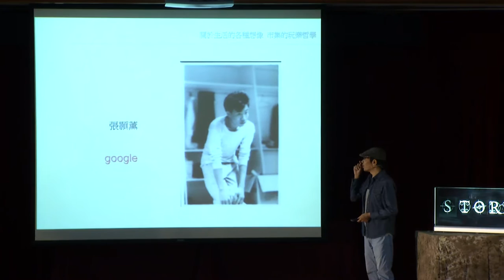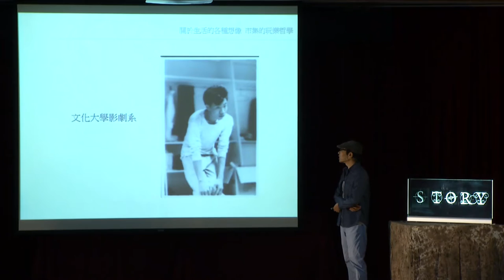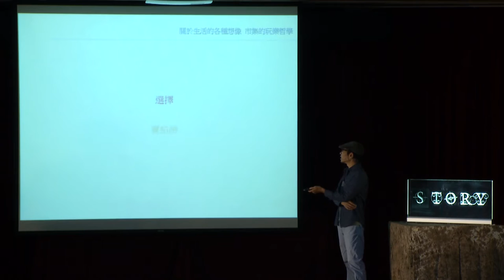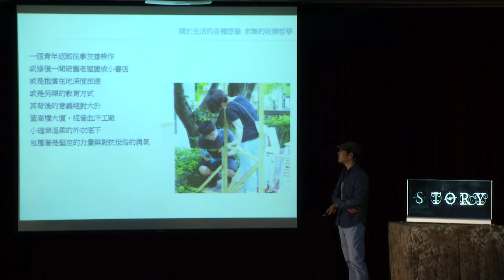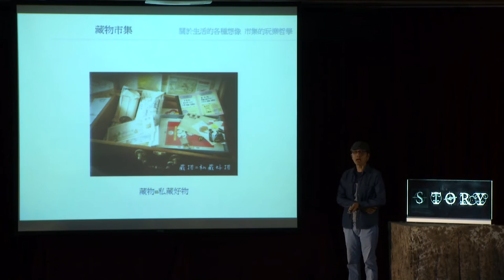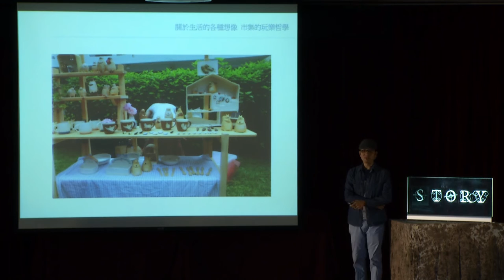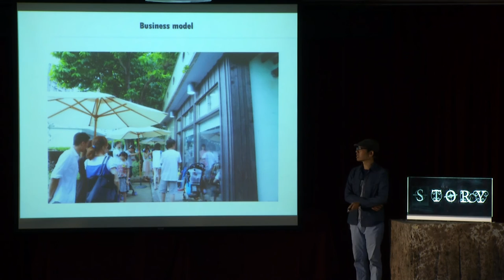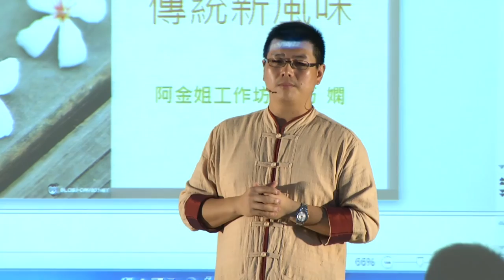「思微藏物張顥薰」創業達人說故事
生命，之所以讓人珍惜，因為，生命總是創造無限可能，同時給了許多精采故事。

這一天，我們除了展示學術與產業的密切合作，同時分享了三個創業故事。

張顥薰，一種從導演到市集的概念。
彭巧嫻，一種從設計師到桔醬界的LV的概念。
陳偉誠，一種從3960元到3000萬元的概念。

我知道，你很想聽，可是不能翹班翹課，現場電視轉播規格影音，一個月後見！

這裏，一併感謝夥伴，因為有你，我們都不寂寞！

講者：
張顥薰 薰浪潮
彭巧嫻 彭巧嫻
陳偉誠 Jacky Chen

明新科技大學:
游豐吉主任 Feng Chi YU
林鴻銘主任 林鴻銘
洪君伯主任 洪君伯
詹慧雯教授 Hui Wen

新竹縣地方特色展業發展協會
陳禮龍理事長 陳禮龍
劉紫羚會計 紫羚
溫慧玲總幹事 IApple Irene
徐春景理事 徐梧情
蕭順生理事 蕭順生
吳淑榮夥伴 吳淑榮
黃金祥夥伴 黃金祥
...以及打到明天，名字都打不完的所有協會夥伴

新竹縣政府縣長室秘書

新竹縣政府國際發展處：
劉秋玫專員
張世昌科長

幕後工作團隊
PA燈光音響 莊博元 莊博元
EFP多機導播作業
導播廖振博 廖振博
導播邱麗貞 邱麗貞
1號機攝影師謝進成 謝進成
2號機攝影師廖振博
3號機攝影師
傳播公司會計 廖美真

明新科技大學企管系三年級甲班和乙班
（你們好棒，全程參與，熱血聽講，眼睛閃閃發光，勇於發問）

明新科技大學工管系同學

以及，所有支持且參與的明新科大教授、同學和來賓民眾！

感恩、謝謝，這世界，因為有你們，不寂寞！